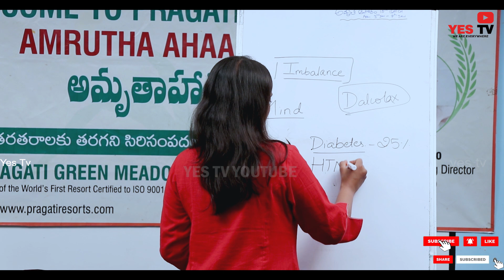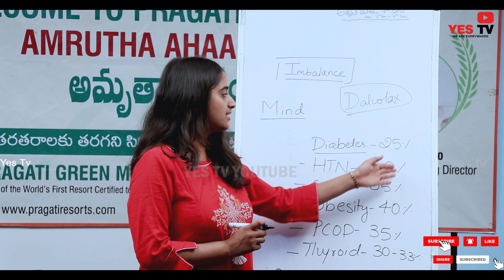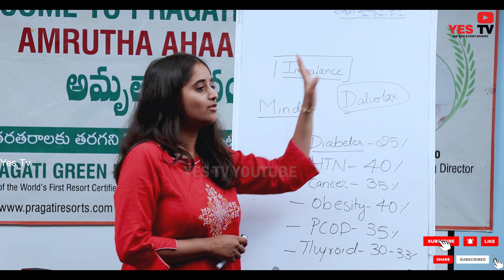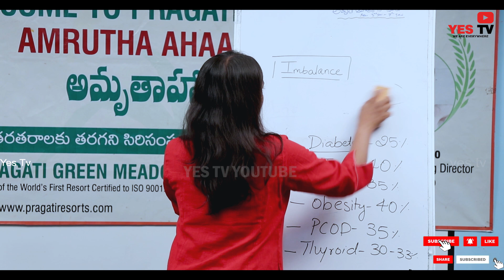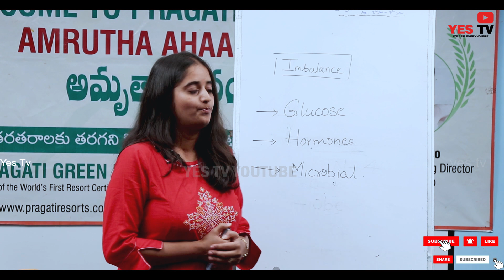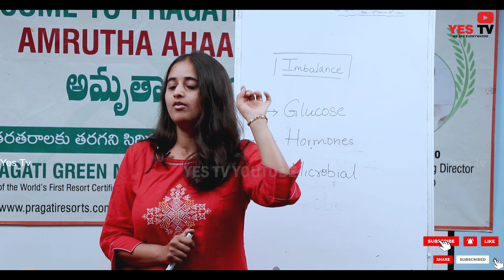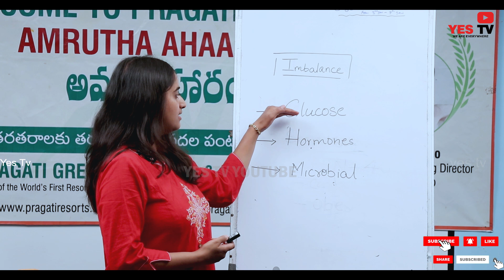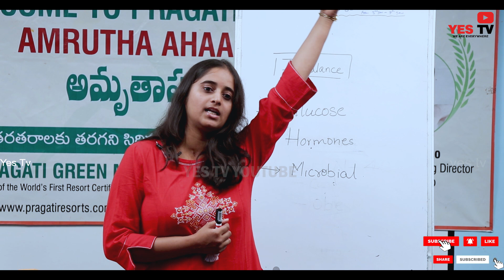అసలు రోగాలు ఎన్ని రకాలు?అసలు జబ్బులు ఎక్కువగా ఎటువంటి వారికి వస్తాయి?amrutha aharam||Pragati Yes Tv